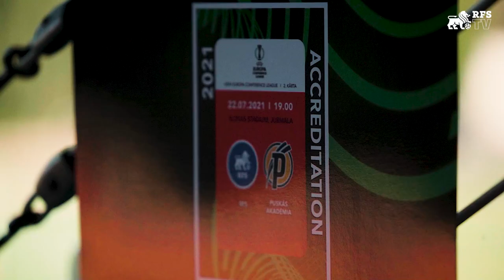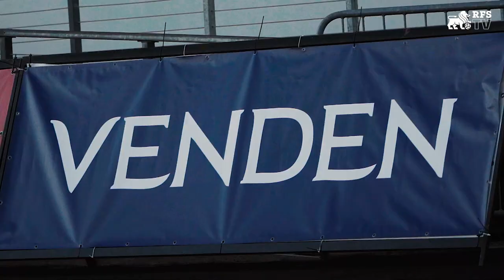ELVIS STUGLIS | RFS - PUSKAS AKADEMIA FC | PRE-GAME